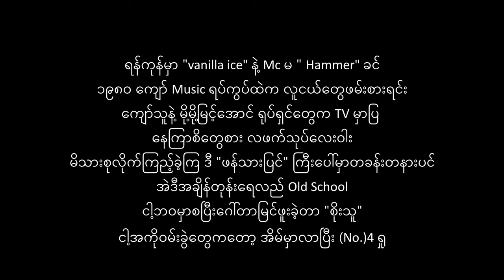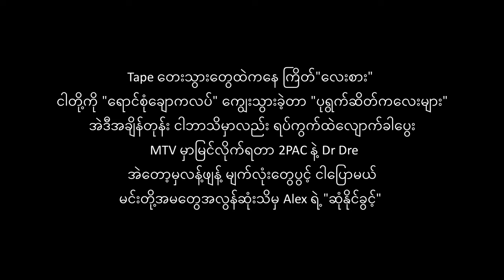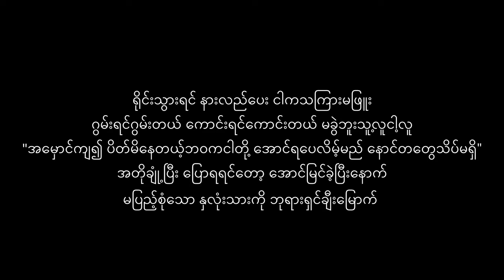My drugs ( J Me )